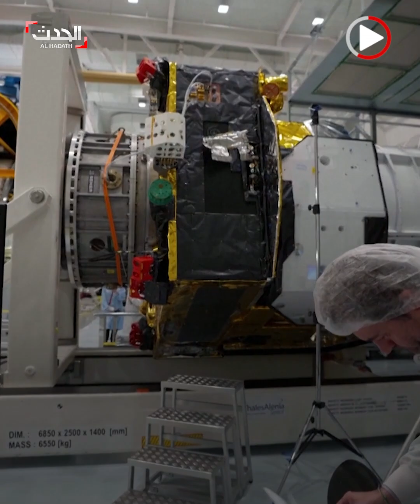"إقليدس".. أحدث تلسكوب أوروبي يهدف لفهم سرّ تمدد الكون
تأمل في الوصول إلى سبب استمرار تمدد الكون.. وكالة الفضاء الأوروبية تكشف عن "إقليدس" أحدث تلسكوب يهدف لفهم "الطاقة المظلمة" للكون